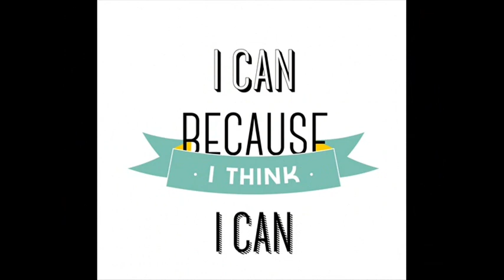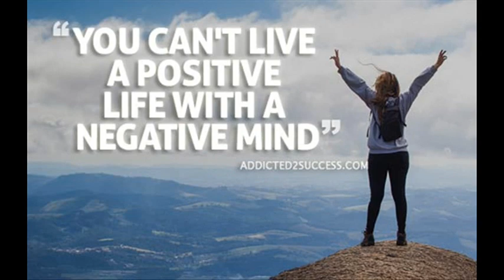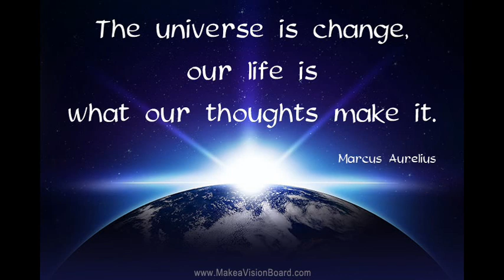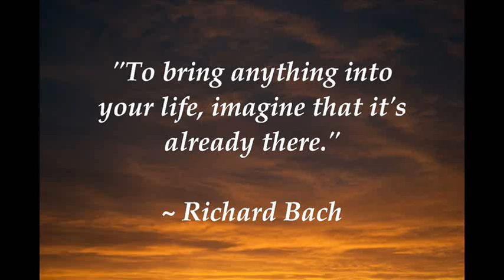The secret book summery||Mind Power||What Is The Law Of Attraction? And How To Use It Effectively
the secret book in telugu,the secret book summary in telugu,law of attraction in telugu,law of attraction,rhonda byern,secret audio book telugu,audio book telugu,secret book telugu,attract anything you want in life,attract everything in life,atrract money,attract money telugu,money affirmations telugu,health wealth telugu,secret book telugu lo,secret in telugu,law of attraction telugu lo,telugu book,The Law of Attraction Explained - Mind Your Reality,What Is The Law Of Attraction? And How To Use It Effectively,Cosmic Law of Attraction - One Mind ,universal law of attraction definition,7 laws attraction,universal law of attraction quotes,universal law of attraction pdf,positive thinking universal law,the law of attraction explained by,how to explain the law of attraction to someone,the law of attraction explained youtube BEAUTY CARE,BEAUTY TIPS IN TELUGU,HAIR CARE,HAIR CARE TIPS IN TELUGU,HEALTH CARE TIPS IN TELUGU, HEALTH BENEFITS,HOME REMEDIES,SKIN CARE TIPS,AROGYAM,BHAKTHI,POJJA VIDHANM,VASTU TIPS IN TELUGU,FAIRNESS,WHITENING SKIN MASKS AND MANY MORE..